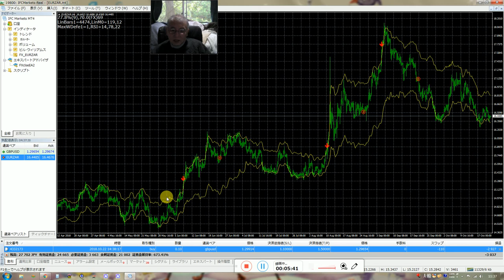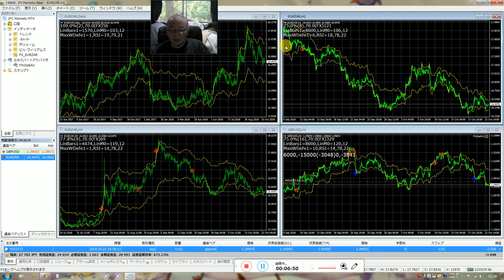(FX)バイナリーオプションの戦略